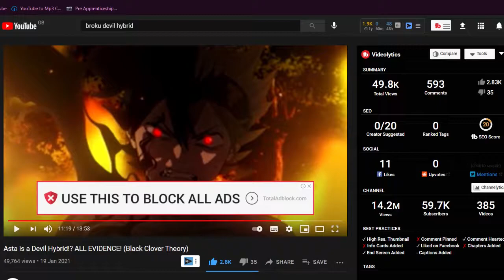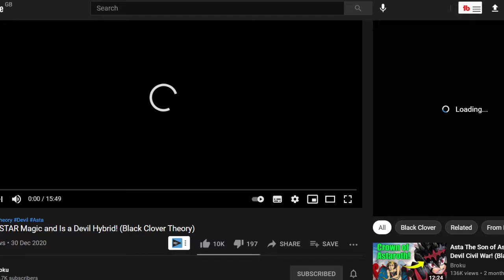All Evidence That Asta Is A Devil Hybrid | Black Clover Theory